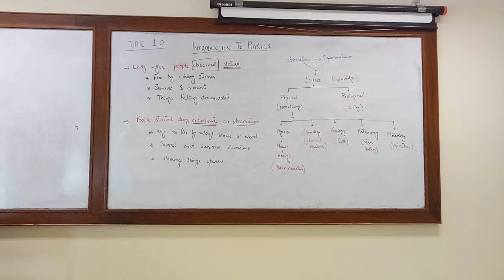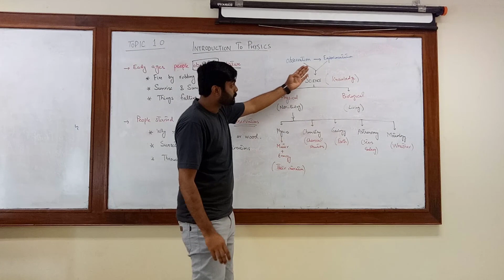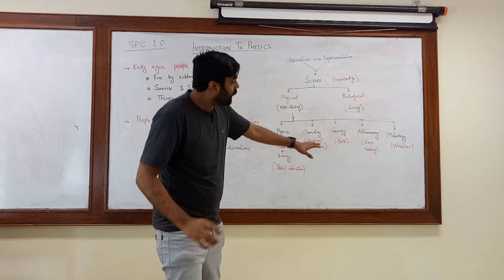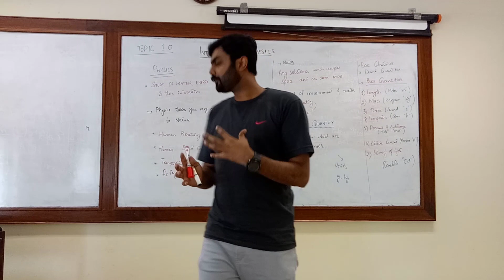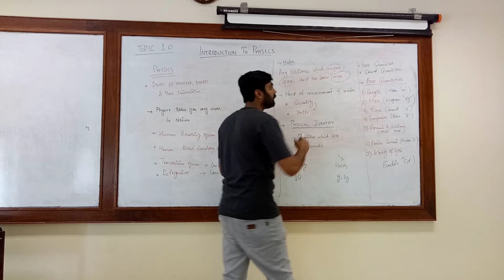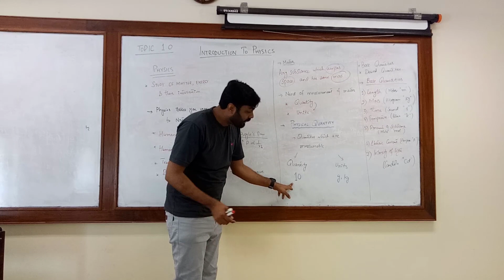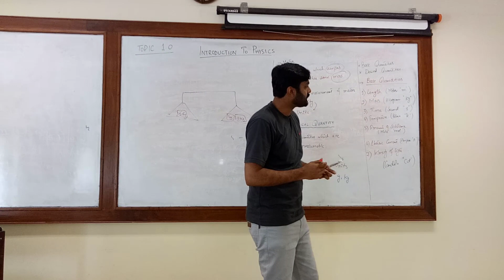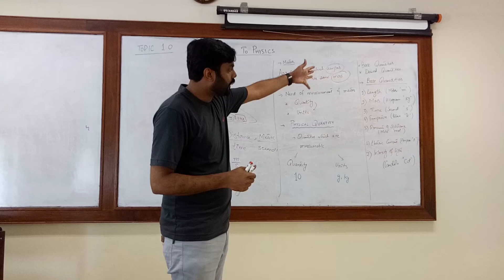1.02 Introduction to physics & Measurements